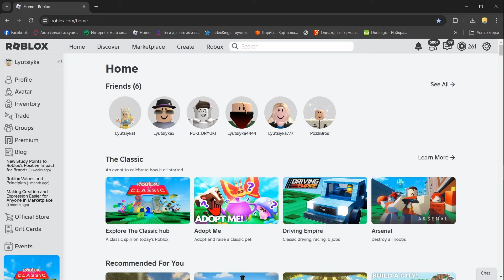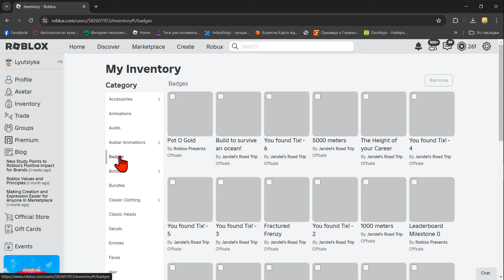КАК ПОЛУЧИТЬ СЕКРЕТНЫЙ ТОКЕН ГОРШОК ЗОЛОТА В НОВЫЙ ИВЕНТ КЛАССИК В РОБЛОКС 2024 ГОДА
✅   Откройте для себя мир классики заново!
Присоединяйтесь к нам в незабываемом путешествии, чтобы прославить наши богатые знания во время The Classic с 23 по 28 мая.
Присоединяйтесь сегодня и получите свои награды!
- Зарабатывайте жетоны, чтобы получить предметы аватара.
- Найдите Тикса, чтобы получить награды в центре событий.
- Исследуйте мир, вдохновленный классическим Roblox.